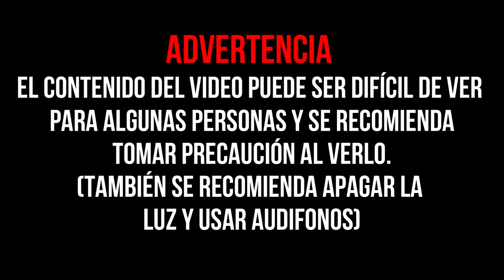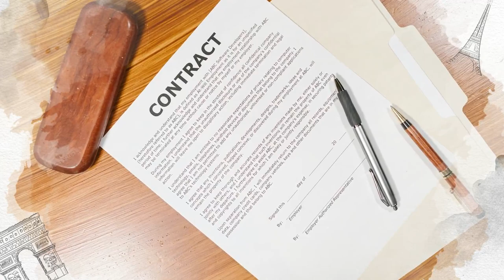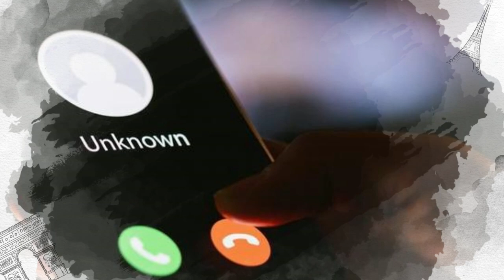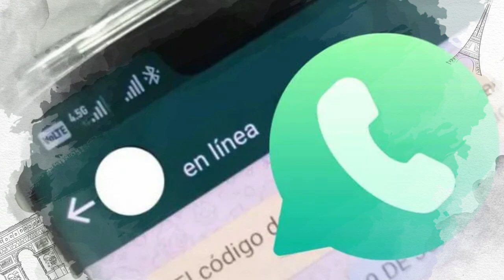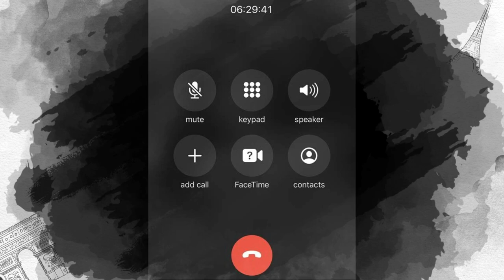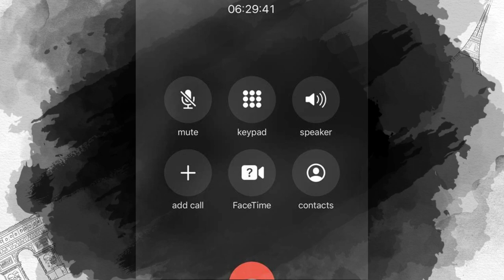⚰️ 2 Terroríficas historias de la MORGUE 🧟 que te dejarán sin aliento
🕯🕯Hola que tal bros a continuación les traigo una narración más de  terror, espero les agrade, también los invito a participar en este nuevo proyecto y si gustan pueden mandarme sus historias a mis redes sociales que yo con mucho gusto los leeré...
PÁGINA DE TERROR:
🏆🏆🆂🆄🆂🅲🆁í🅱🅴🆃🅴
🚀🚀TODAS LISTAS DE REPRODUCCIÓN🚀🚀:

⚠️ ⚠️⚠️SI QUIERES MAS CONTENIDO ASI O TIENES ALGUNA IDEA DEJA TU COMENTARIO... ⚠️⚠️⚠️⬇️⬇️⬇️